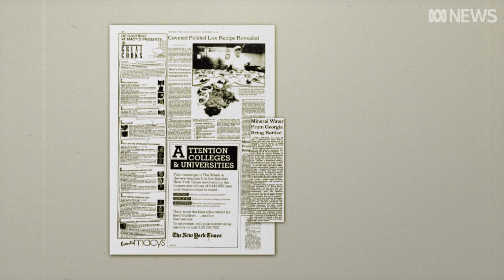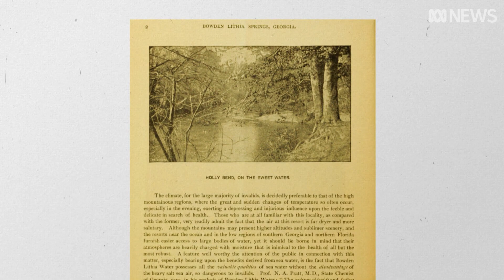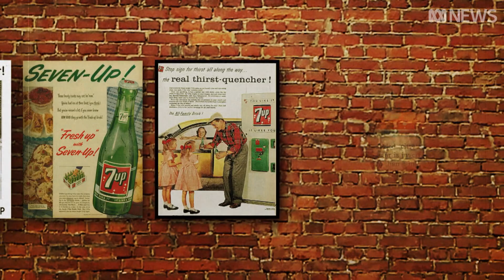A short history of lithium, and its remarkable impact on mood disorders | Explainer | ABC News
The drug lithium has had a remarkable impact on our lives, becoming the gold standard treatment for bipolar disorder and greatly reducing the risk of suicide. But what is less well known is its history as a cure-all, its presence in mineral springs and how it was a key ingredient in the soft drink 7Up when it was launched in 1920s.

If you want to learn more about the remarkable story of lithium, head to the All in the Mind podcast

Lithium is not just used in batteries — it can also have a remarkable effect on our mood.

In the 1940s, Australian doctor John Cade discovered lithium to be a highly effective treatment for what was then called manic depression.

Today, it's considered the gold-standard treatment for bipolar disorder.

Walter Brown, a clinical psychiatrist and professor at Brown University in the US, says when lithium-based medication works, "it's extraordinarily effective".

"It really turns people's lives around."

Lithium medication cannot only act as a mood stabiliser, but also greatly reduces the risk of suicide, a benefit often not seen in other medications.

Since the risk of suicide is about 20 times higher in patients with bipolar disorder than the general population, it's safe to say Dr Cade's discovery has saved millions of lives worldwide.

Lithium is the lightest metal of the periodic table. It's found naturally in nearly all rocks, as well as soil and still bodies of water.

It often makes its way into vegetables, grains, spices and drinking water — and in the original recipe for the soft drink 7Up.

Launched as "Bib-Label Lithiated Lemon-Lime Soda" in 1929, 7Up contained lithium citrate, one of the many ingestible "salt" forms of the metal.

 7Up stopped adding lithium citrate to its formula in 1948. Until then, though, it was seen as a health drink.

In the late 19th to early 20th centuries, lithium was seen a bit of a "cure all"; a healthy added extra to pop in pretty much anything, kind of like the turmeric of its day.

It was common practice for companies to bottle water from mineral springs and sell it as a take-home remedy.

But people have believed in the curative properties of mineral waters long before that.

"The ancient Greeks, probably Romans, also Native Americans, did bathe in mineral waters that probably contained lithium," Professor Brown said.

All those naturally occurring lithium salts that found their way into the groundwater would be especially present in mineral springs and as a health drink.

And while the element of lithium itself was yet to be discovered, those cultures would attribute healing properties to the mineral springs.

"Soranus of Ephesus, a medical doctor from the second century, prescribed mineral waters actually for people who were manic and had other psychiatric problems," Professor Brown said.

It's now thought that there may be some truth to the medical benefits of mineral springs due to the presence of lithium salts.